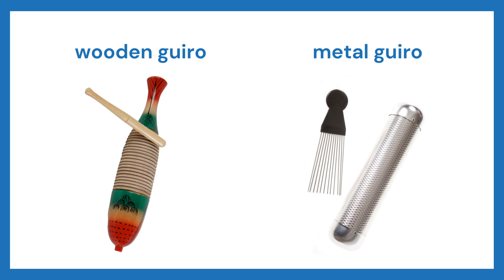Harmony We Don’t Talk About Bruno | Scat Singing with JP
If you’re looking for a fun, free lesson plan for your elementary students, you’re going to love this Harmony We Don’t Talk About Bruno video with vocals by songwriter and singer Jairo Puello! You can teach your students how to scat sing the piano, bass, bongo, and guiro using harmony and beats from We Don’t Talk About Bruno.

Jairo Puello “JP” has partnered with World Upside Down to create diverse video curriculum kits for elementary music teachers and classroom teachers who want to integrate music into their classrooms. Elementary teachers can preview videos on our YouTube channel and get the whole lesson kit in our free elementary music membership. Resource kits include instructional videos, lesson plans, national and common core standards, editable Google slides, and song lyrics.

0:00 Intro
0:16 Definition of scat singing
0:42 Trip to a music store
0:54 Piano
1:04 Piano pattern
1:32 Bass
1:38 Bass pattern
2:09 Bongo drum
2:20 Bongo pattern
2:55 Guiro
3:12 Guiro pattern
3:37 Scat band
3:54 Scat band: piano
4:19 Scat band: piano and bass
4:45 Scat band: piano, bass, and bongo
5:12 Scat Band: piano, bass, bongo, and guiro
5:40 Wrap up

Learn More About the Vocalist and Teaching Artist: Jairo Puello “JP”
Born in the Dominican Republic, Jairo Puello has been singing and songwriting since he was a kid. At ten years of age, Jairo learned that he could sell newspapers a lot faster if he sang the news. By fifteen he was the invited singer at summer church camps. At nineteen he released his first acapella quartet recording to help cover college expenses in Puerto Rico. By twenty-one, he released his first duo album with his sister Any Puello.

Not long after, he released three more solo albums: Me Quedo Contigo, Atado a Ti, and Sobre la Roca. He also produced a bilingual children’s album called Jubilee. Jairo has performed on tours in more than 20 countries, was nominated for Los Premios Cassandra (the equivalent to the Grammys in the Dominican Republic) with his Atado a Ti album.

Jairo has performed for a few people on a pew in a small country church and for more than ten thousand fans in a baseball stadium. He is currently teaching Spanish at a charter school in South Carolina and continues to sing on the worship team at church and assists in musical productions as time allows. Now JP has partnered with World Upside Down to create music units for elementary teachers! Find out more on our blog.